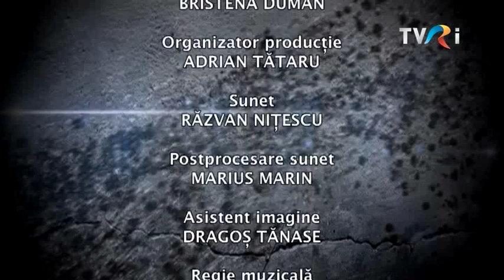5 minute de istorie - România la începutul Marelui Război